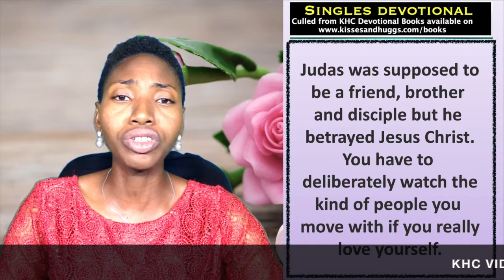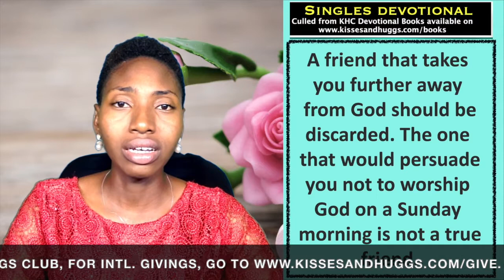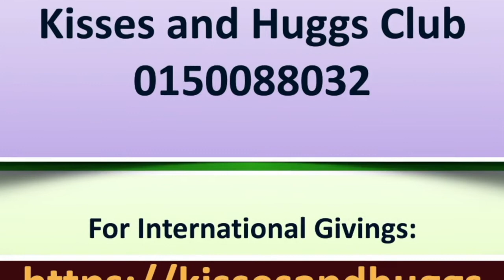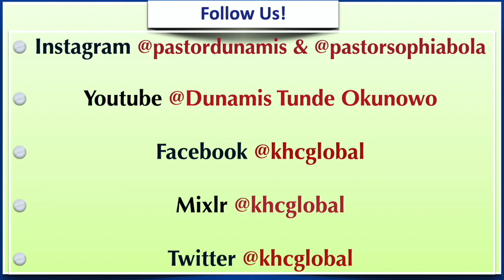How Friendship And Companionship Needs Can Be Met - Singles - December 8th